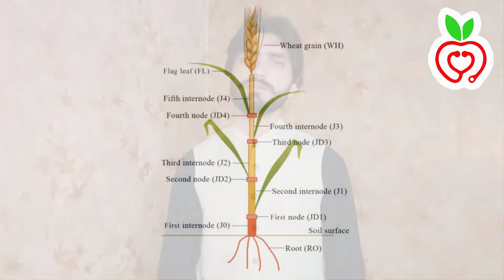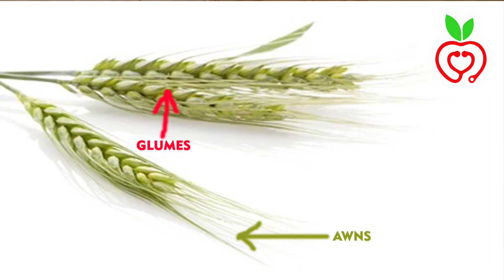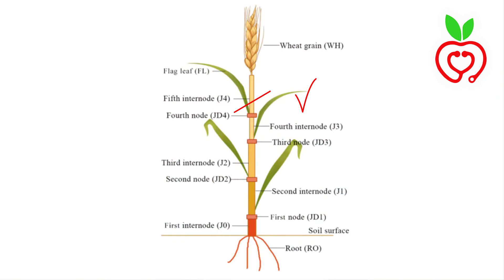Role Of Flag Leaf In Wheat | گندم کی پیداوار میں پتوں کا کردار | جھنڈے والا پتہ (فلیگ لیف)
This video is about Role Of Flag Leaf In Wheat, what's the function of flag leaf and how it contribute in Wheat Production. Flag Leaf is most important thing to know about it and it's role in overall Wheat Yield.

Dr. Agriculture